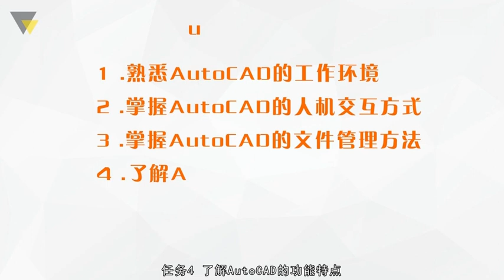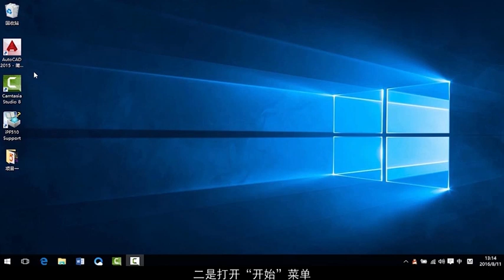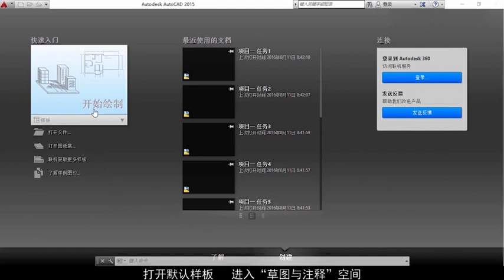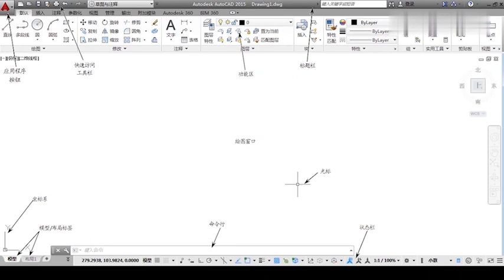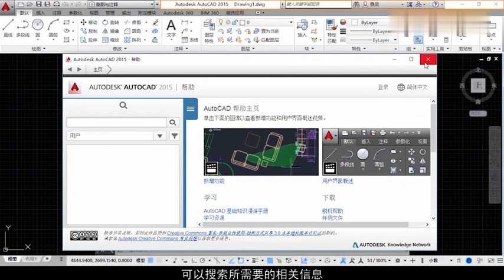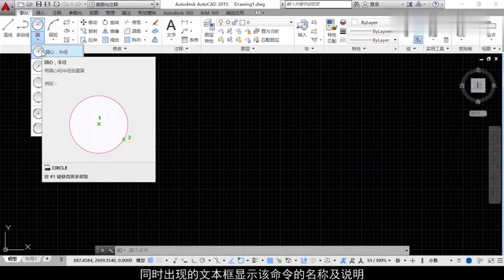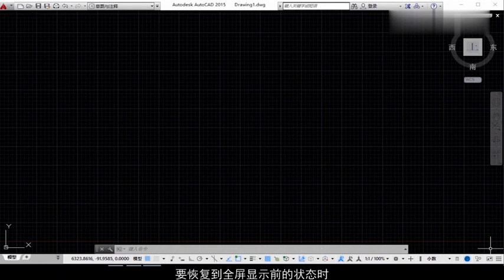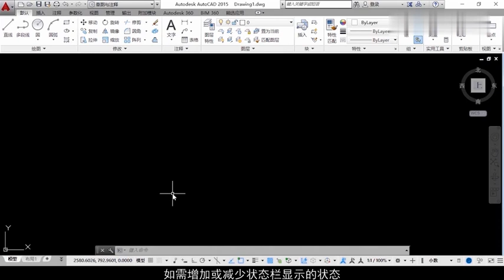易學族 MS_6006 計算機繪圖能手——玩轉AutoCAD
『國家級課程』授時:全28講/→授課學校：職教MOOC建設委員會